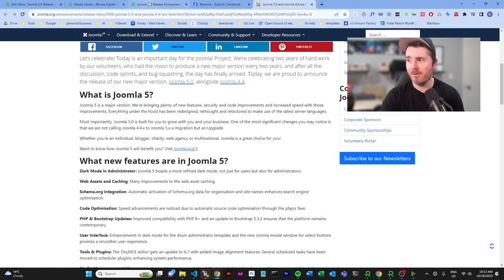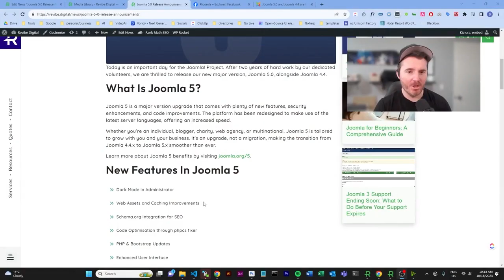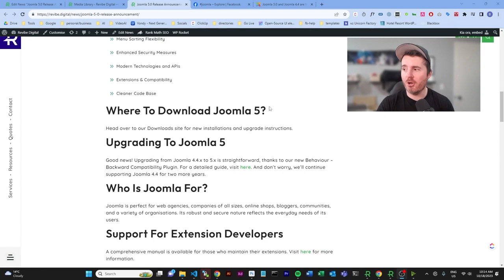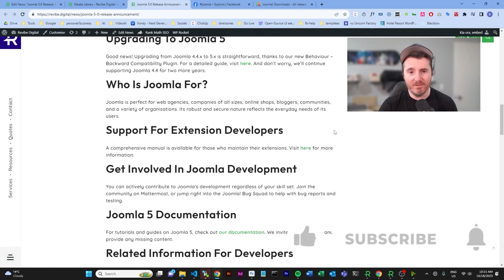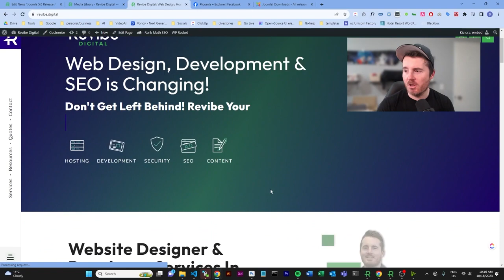Joomla 5 Officially Released: What You Need to Know for Your Business and Website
Video Description:
Discover the game-changing release of Joomla 5.0! From its impressive new features to enhanced security measures, Joomla 5 is the CMS platform tailored for every need. Whether you're a blogger, an agency, or a multinational, this video covers why Joomla 5 could be the right fit for you.

🔥 Key Features of Joomla 5.0

Dark Mode in Admin Panel
Web Assets and Caching Improvements
Schema.org Integration
Code Optimisation
🚀 Who Should Upgrade to Joomla 5?

Find out the significant changes and who benefits most from this upgrade.
📚 Support & Documentation

Learn where to find all the guides you need for a smooth transition.

My Setup Links
Cam Link 4k
My Camera - EOS R 6
My Microphone
My Lighting
My Webcam

Positive Fuse - French Fuse.mp3